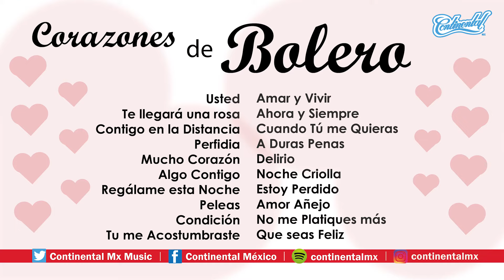NO ME PLATIQUES MÁS Roberto Jordan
MUCHO CORAZÓN   Alicia Juárez